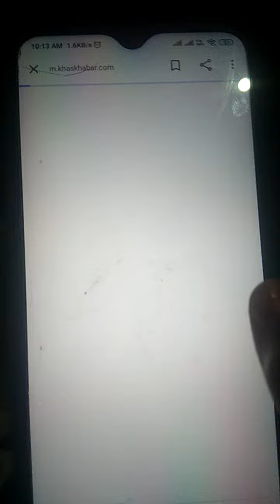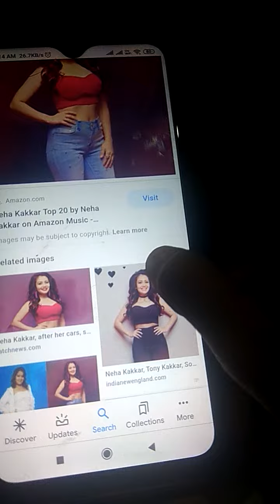Neha Kakkar ki photos